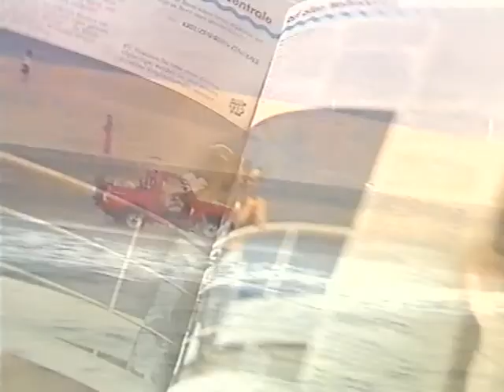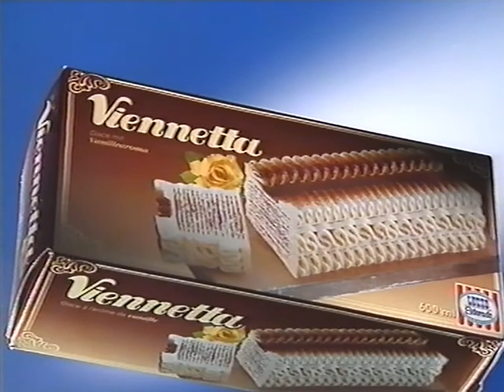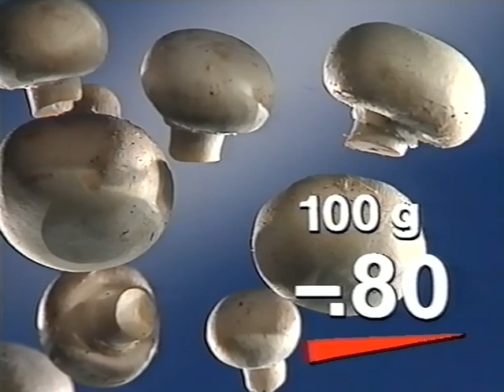Coop Mittwochstudio, Folge 639 vom 27. Dezember 1989